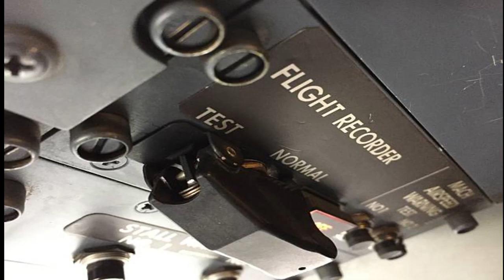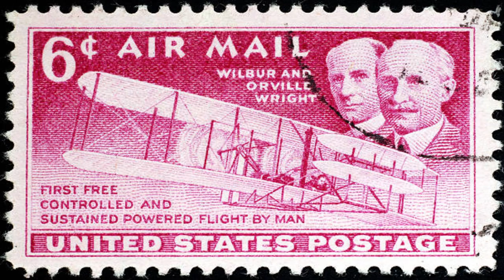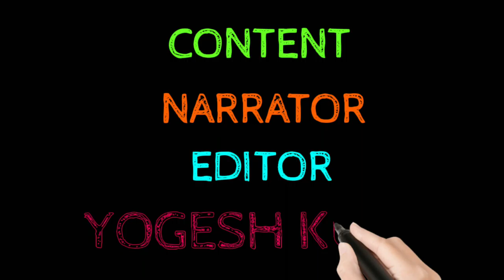BLACK BOX IN FLIGHT | AEROPLANE BLACK BOX | BLACK BOX MYSTERY | TAMIL | TFF |THE FACT FACTORY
In this we are going see  the interesting facts about black box of a flight. This black box is a main tool in a flight or a helicopter. This black box contains many mysterious. This video will help you to know more about this black box of a Aeroplane.

CONTENT, NARRATOR AND EDITOR – YOGESH KUMAR

Fair Use - Policy Copyright disclaimer under section 107 of the Copyright Act 1976 , allowance is made for "fair use" for purposes such as criticism, comment, news, reporting, teaching, scholarship, and research. Any illegal distribution and reproduction of this content in any form will result in immediate action against person concerned.